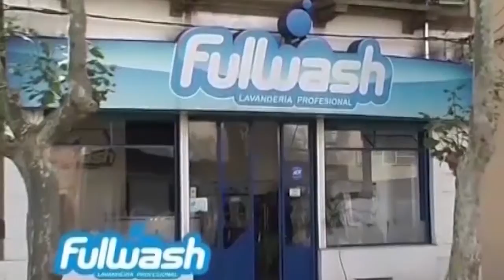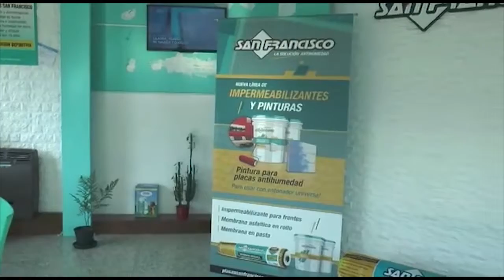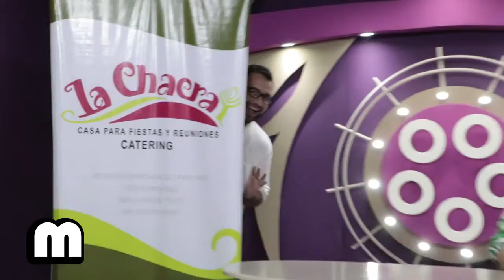Magazine 20 de Noviembre de 2019